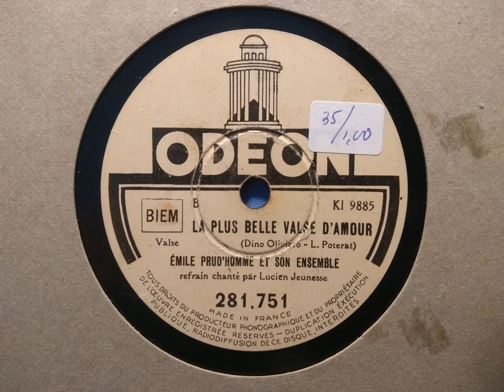Émile Prud'Homme - La Plus Belle Valse D'Amour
Emile Prud'Homme was a French accordionist and conductor. He is most famous for being the accompanist of Edith Piaf.
He was born June 6, 1913 in Aubervilliers and died July 17, 1974 (age 61) in Evecquemont.

Refrain sung by Lucien Jeunesse, a French singer and radio host.